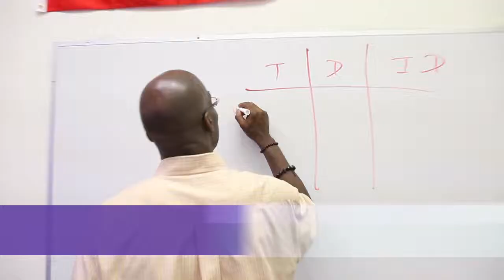Cushing Academy video for 2013 Summer Session